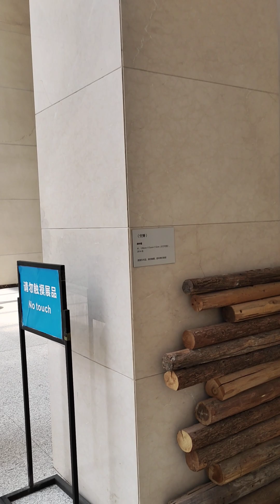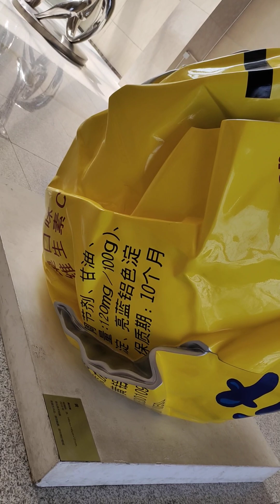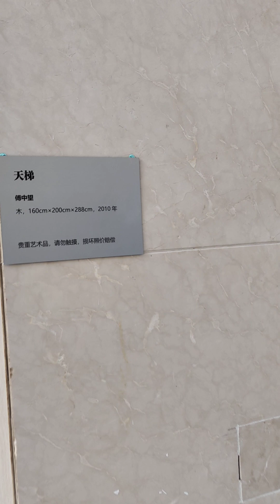湖北美术馆，一路都想吐槽，是我的审美跟不上节奏了？